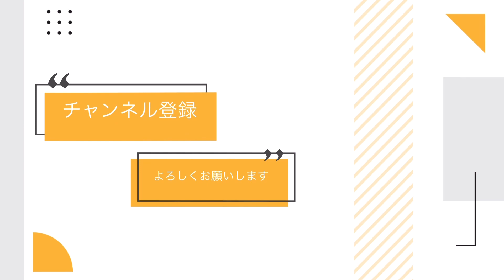初めてのスタジオ撮影でモデル気取りの犬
サラハウス柏の葉　さんで　バースデーフォト　を撮影してもらいました💓